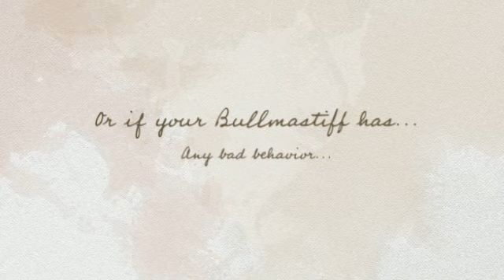Bullmastiff Temperament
Probably you need some Bullmastiff  information if you want to train your dog appropriately. Well, it's obvious that if you want to educate your lovely dog then you must to know some things about it...

For example, do you know that the Bullmastiff  is a dog with lots of energy? It needs to run and play and make lots of exercice to be calm and quiet. Or, you know, the Bullmastiff  learns better if you praise it, not if you punish it.

Well, you need some  Bullmastiff  information to train your dog, of course, but don't worry: you can find everything you need just right here.